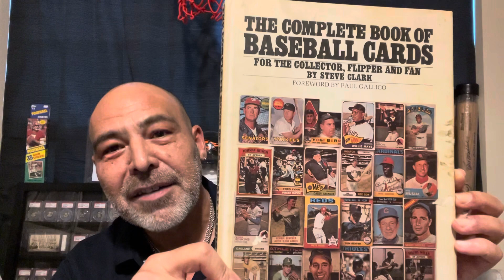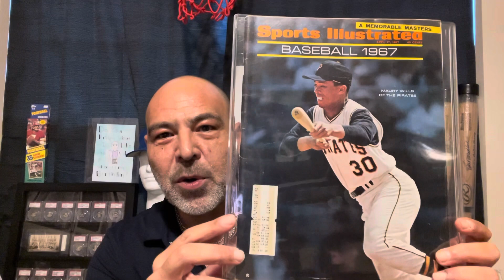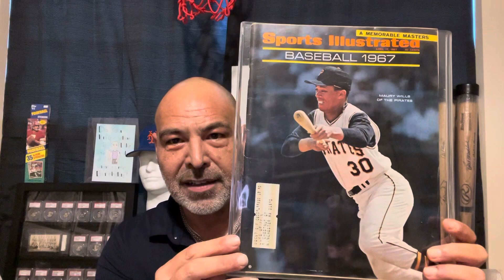A Card Story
Maury Wills